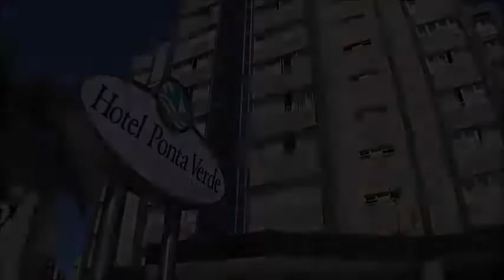HOTEL PONTA VERDE - MACEIÓ/AL